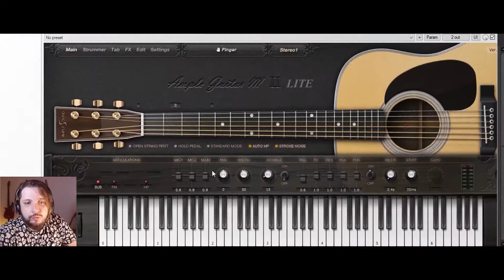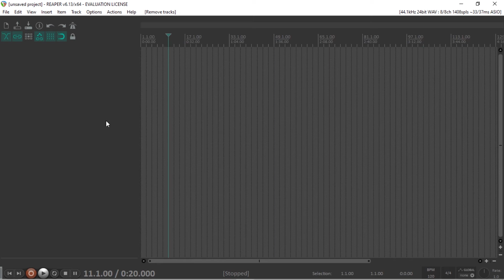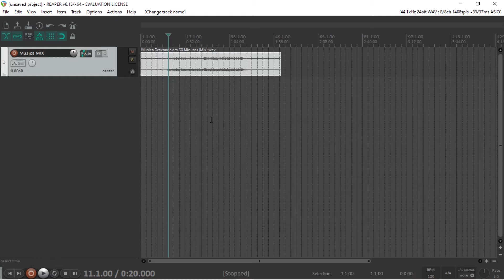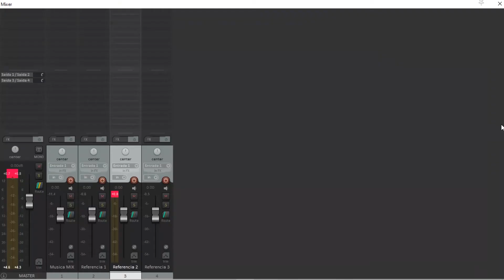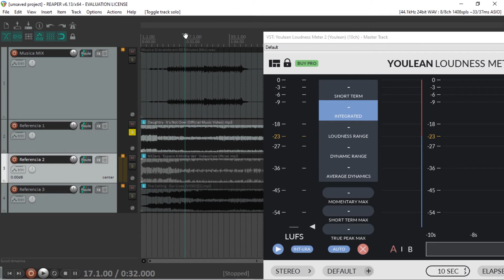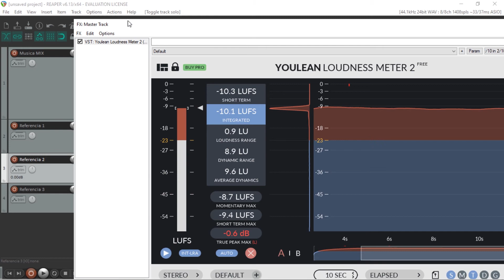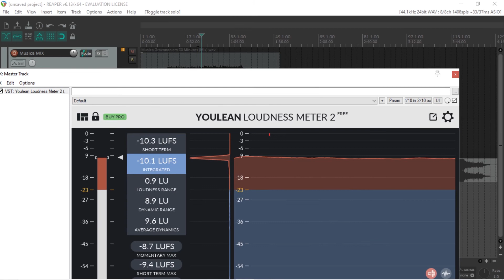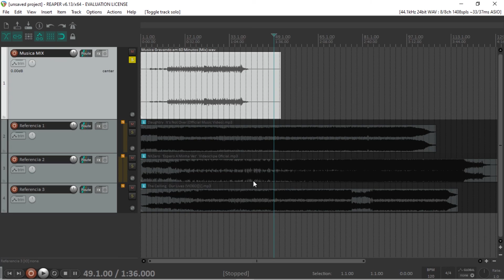Escolhendo as Referências para a Masterização (Masterizando em 60 Min EP2)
Continuamos com a 4ª Série aqui do Canal Grave Você Mesmo, a Série Masterizando em 60 Minutos.
Após as Séries Gravando, Editando e Mixando em 60 Minutos, chegou a hora de masterizarmos nossa música.
No Vídeo de hoje estaremos Escolhendo as Referências para a Masterização e como utilizar essas referencias pra nos ajudar no processo.